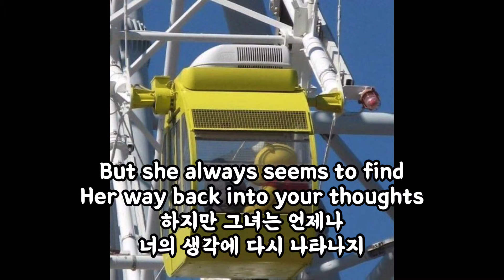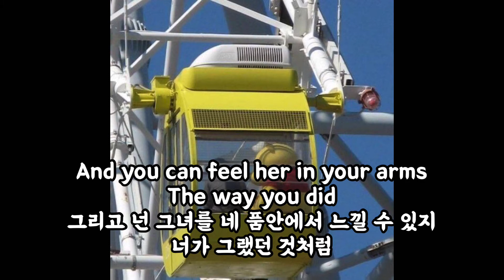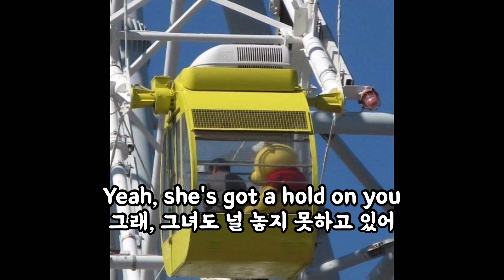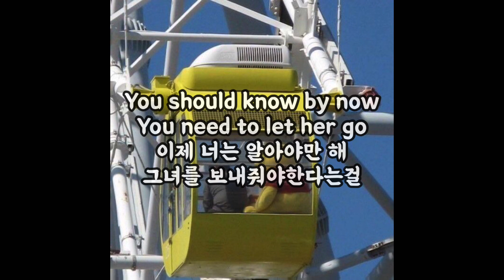Tear ducks-Let Her Go 가사해석